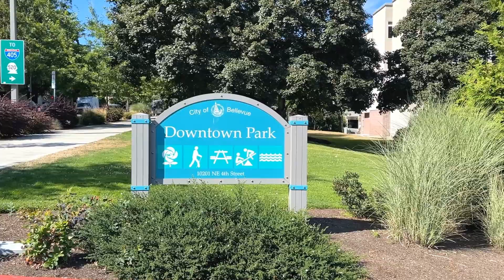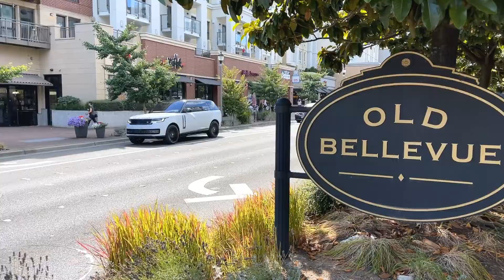Bellevue Downtown Park on Scooter.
Bellevue downtown park is a 21 acre oasis of green in the heart of Bellevue.

Around 5 minutes walk to Bellevue Square, Lincoln Square and Old Bellevue.

If you're looking to buy a house around Enatai, Meydenbauer, Medina, Hunts Point, Yarrow Point, and downtown Bellevue area, I'll be the best for you.

I’m a full time Realtor® here in Washington. If you interested in buying, selling or just want to stay up to date on all things Bellevue and surrounding this is for you.

Our goal is to make YOU a real estate expert too.

Realty Executives Brio, WA
License #113276